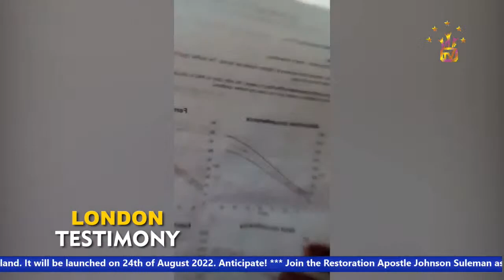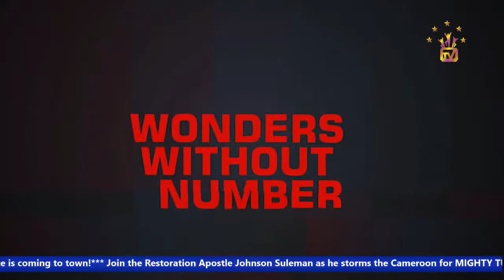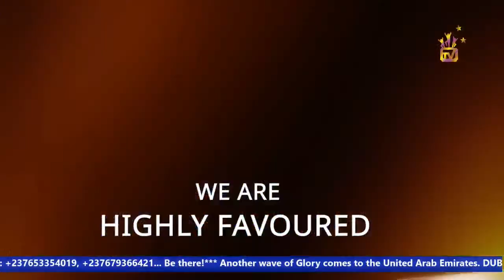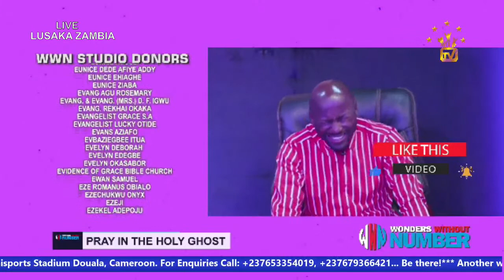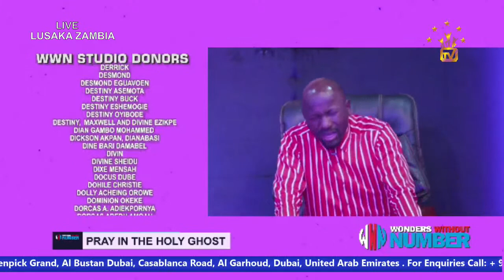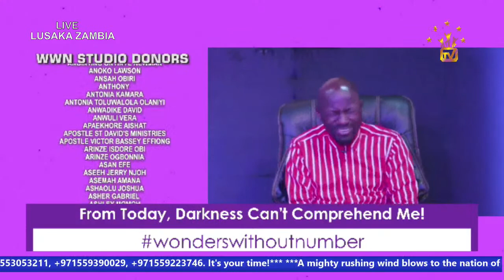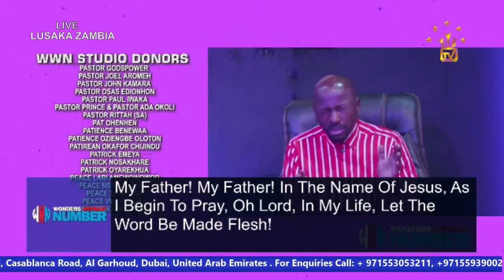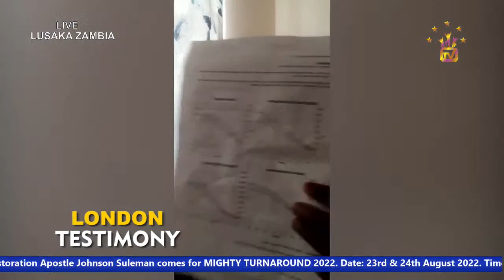Apostle Suleman LIVE::🔥RESTORATION!!! (WWN Day17- August Edition) 23th August 2022